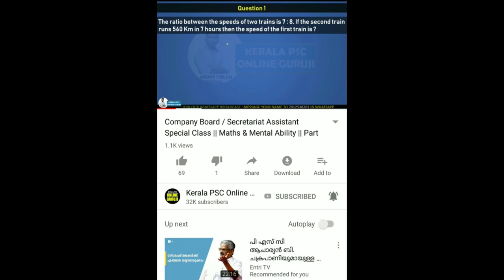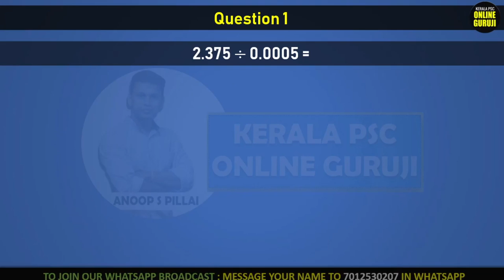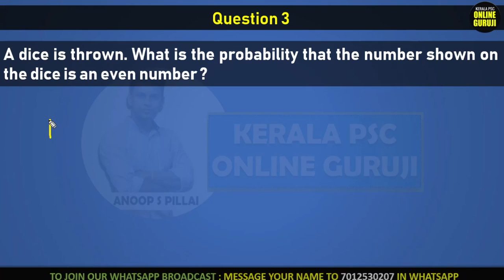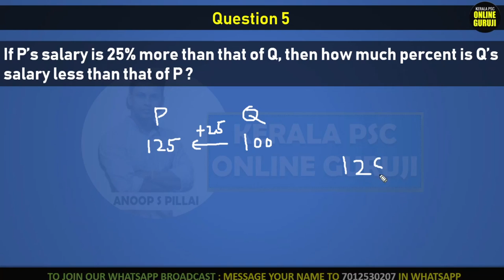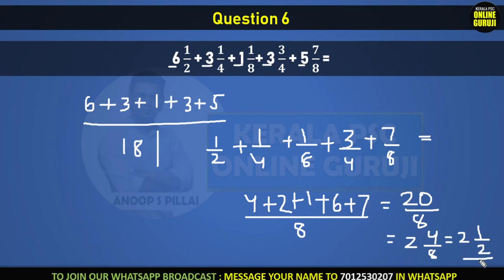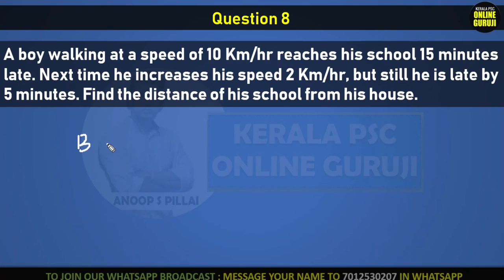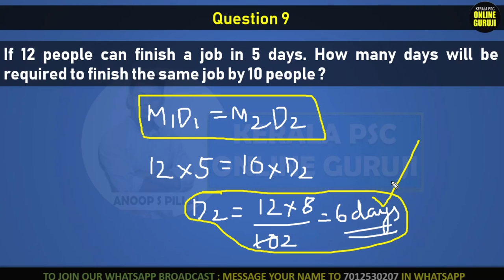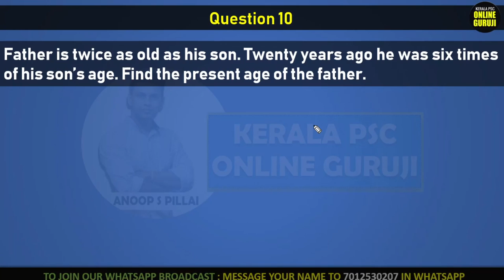Civil Police Officer Exam || Maths and Mental Ability || Part 1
10 Questions Solved

My Unacademy Classes

Percentage